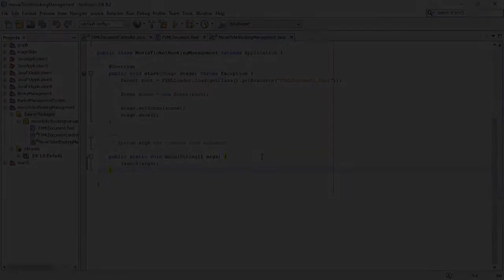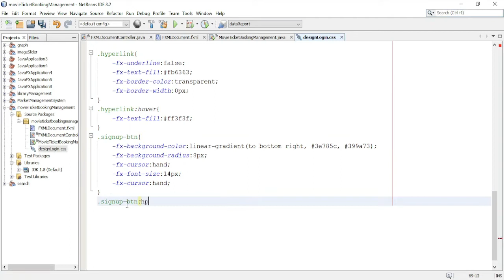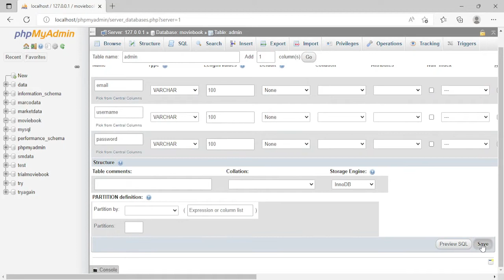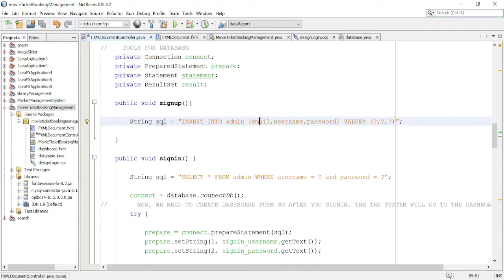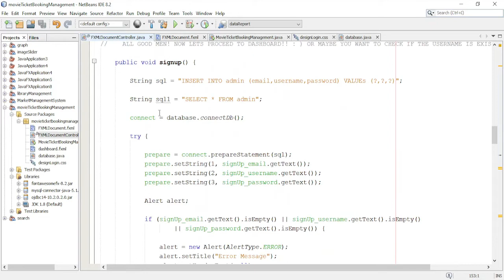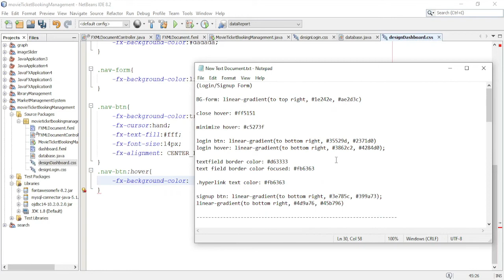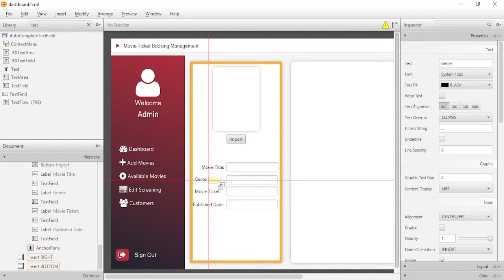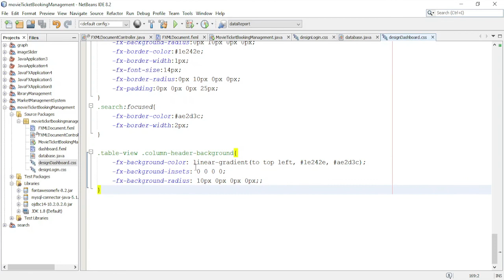JavaFX Tutorial (PART 1/4) - Movie Ticket Booking Management System in Java Netbeans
In this Part 1 video, I will show you how to build complete Login and Signup functions and also design a dashboard application for Movie Ticket Booking Management System using SceneBuilder and Java Netbeans.
(CONTAIN TOPICS)
- HOW TO BUILD AN APPLICATION IN JAVA USING SCENEBUILDER AND NETBEANS
- HOW TO DESIGN THE APPLICATION
- UI DESIGN
- BUILD LOGIN AND SIGNUP WITH JDBC
- HOW TO USE SCENEBUILDER
- HOW TO DESIGN USING CSS IN JAVAFX
- HOW TO DESIGN LOGIN AND SIGNUP FORM

(OTHER JAVAFX TUTORIALS)

CRUD with Source code

(MUSIC)
Dream Of The Ancestor - Asher Fulero

- MarcoMan